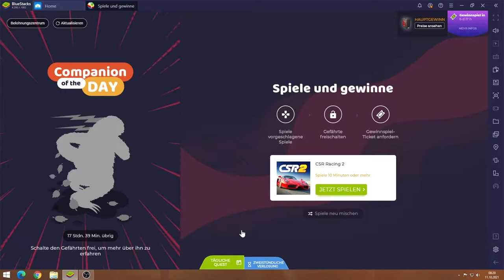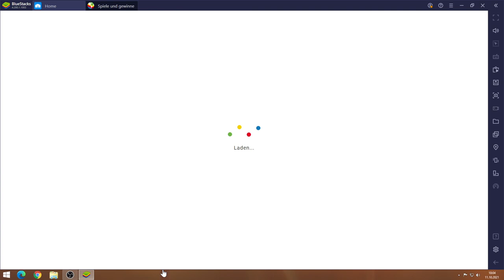CSR Racing 2 #11.10 JndT (BlueStacks)